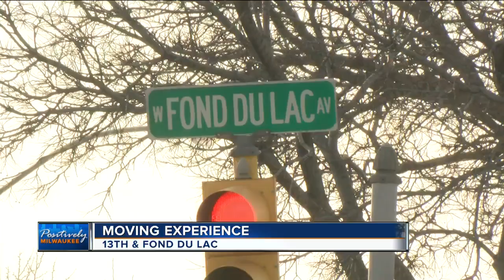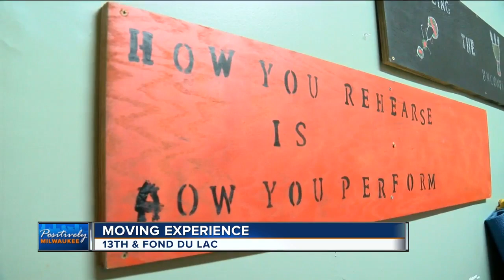Milwaukee dance troupe teaches more than just rhythm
ONFYAH, which stands for 'our nation for youth and and healing,' is a moving experience for kids.